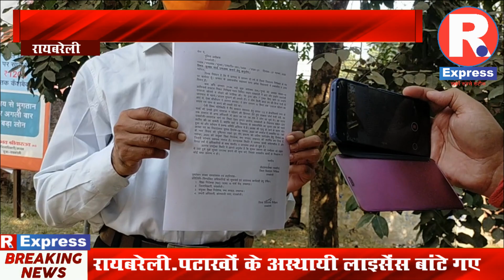रायबरेली.डीआईओएस को मिली जान से मारने की धमकी